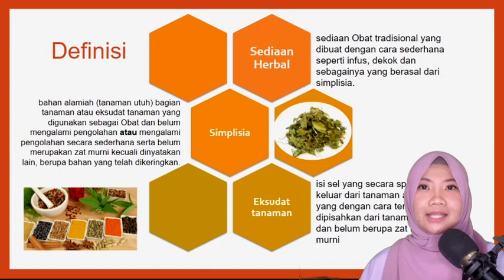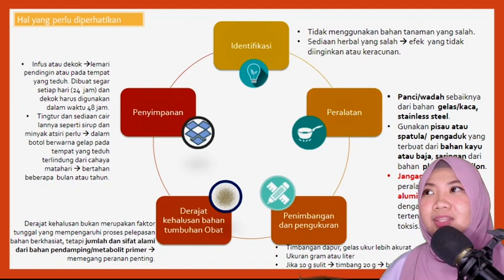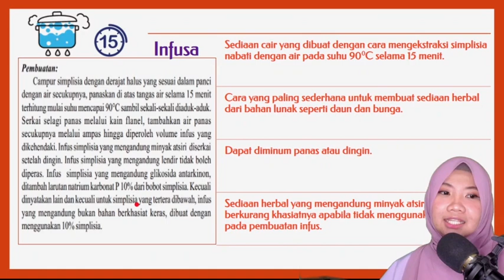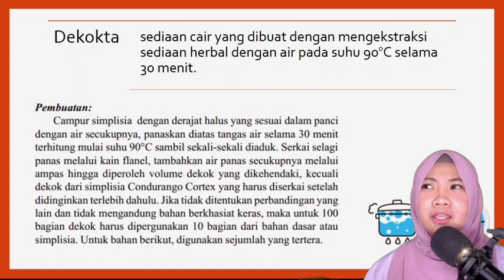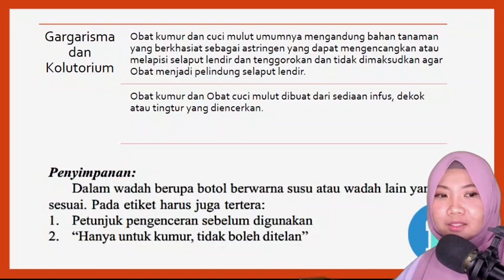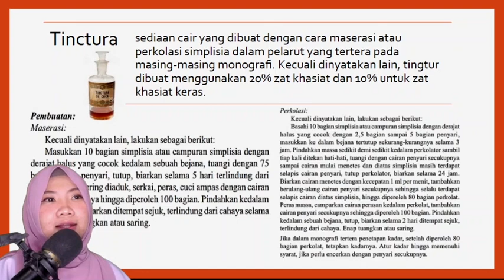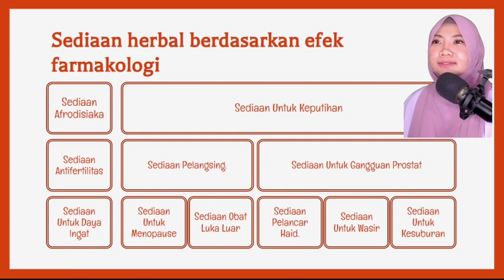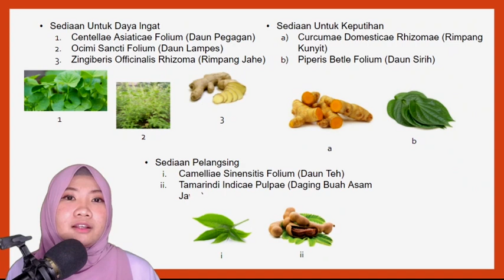OBAT TRADISIONAL : PEMBUATAN SEDIAAN HERBAL